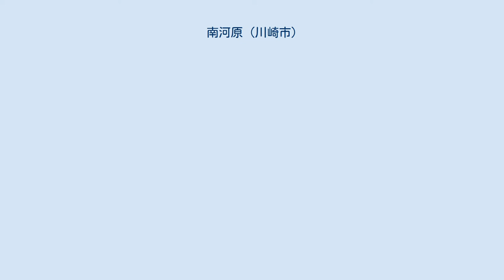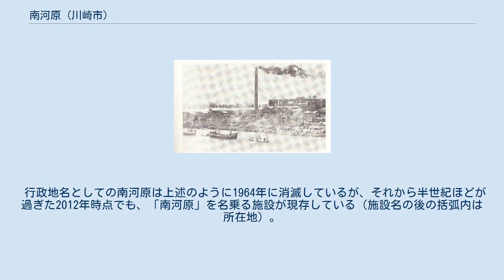南河原 (川崎市)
神奈川県の廃止された町・字
日本 」 神奈川県 」 川崎市 」 南河原 南河原（みなみかわら、みなみがわら）は、神奈川県川崎市にかつて存在した大字。
旧橘樹郡南河原村、橘樹郡御幸村南河原。
 耕地整理によりいくつかの町が分立した後、1964年（昭和39年）に残部を包含する形で駅前本町が設置され、南河原は消滅した。
 のちに設置された幸区の南端に位置し、南東端を東海道本線が通過している。
多摩川の氾濫原に位置し、字域の外縁部は自然堤防の微高地、その他は低湿地となっていた。
 南河原には、以下のような小字が存在した。
十干が付されているが、丙と己は不明である。
 当地の中世以前の歴史は明らかとなっていない。
 江戸時代を通じて当地は天領であった。
村高は、正保年間の『武蔵田園簿』で478石8斗あまり（それとは別に堤外見取場がある）、『元禄郷帳』では644石5斗あまり、『天保郷帳』や幕末の『旧高旧領取調帳』では649石あまりとなっていた。
『新編武蔵風土記稿』では、民家90軒。
用水としては、二ヶ領用水から分流した南河原用水を用いていた。
賦役として、1694年（元禄7年）以降に川崎宿の定助郷を務めたほか、幕末には御用金の取り立ても行われた。
 多摩川の屈曲部に位置して水の衝撃が大きいため、田中丘隅により強固な堤防が築かれていたほか、当地の女躰神社も、洪水を鎮めるために命を賭した女性の霊を祀ったという由緒がある。
 明治維新以降当地は神奈川県に属し、行政上は南河原村→御幸村→川崎市と推移していった。
後述のように、駅周辺には明治末期から工場が設置されていったが、それ以外は湿田や、田にもできない沼地が広がっており、明治中期以降果樹園が作られたところもあった。
川崎市の成立以降、耕地整理により字域から町がいくつか新設され、残った字域も1964年（昭和39年）には消滅した。
戦後には、湿田や沼地も埋め立てられ住宅街と化していった。
 工業化 京浜工業地帯が発展するに連れて、川崎市も工業化していくこととなるが、そのさきがけとなったのが南河原であった。
 明治製糖の工場（明治末期） 1905年（明治38年）に設立された横浜製糖は、多摩川の水運と川崎駅からの鉄道という交通の便があること、また当時の当地は農村地帯であり、品川方面はすでに坪20円以上の地価であったが、地元の大地主であった石井泰助が誘致のために自己の土地を坪1円で提供したこと、さらには大師電気鉄道が近隣の久根崎に火力発電所を設置しており電力を確保できたなど好条件があり、当地に工場を設置し1908年（明治41年）に操業を開始した。
横浜製糖は1911年（明治43年）に明治製糖へ吸収されたが、当地の工場は拡充を続け、1925年（大正14年）には系列の明治製菓も隣接地に進出した。
 そして、東京電気（後の東芝）も、ゼネラル・エレクトリックとの提携で工場の新設が必要となり、前述のような好条件や、藤岡市助（取締役）や立川勇次郎（監査役）など、東京電気の経営陣が大師電気鉄道の設立にも関与しており、当地周辺の事情を熟知していたことも手伝い、やはり石井泰助が土地を取りまとめて坪1円 - 1円50銭で提供し、1908年にはソケットや変圧器の工場が操業を開始した。
隣の明治製糖もろとも1911年の8月には多摩川の氾濫に襲われるが、加瀬山の土を盛ることで対策とした。
洪水の影響で遅れていたものの、1913年（大正2年）には電球工場が竣工し、東京電気の本社も当地へ移転した。
 再開発 昭和後期以降には、周辺の宅地化や工場再配置促進法などの事情により工場が転出していき、跡地は再開発が行われるようになっていった。
具体的には、明治製糖の工場が1980年（昭和55年）に千葉市へと移転していき、跡地はかわさきテクノピアとなったが、この再開発に関連して川崎市助役へリクルートコスモスの未公開株が譲渡されていたことがスクープされ、そこから一連のリクルート事件が明らかとなっていった。
また、隣接する明治製菓の跡地はソリッドスクエアとなり、2000年（平成12年）に閉鎖した東芝堀川町工場の跡地はラゾーナ川崎となった。
そして、堀川町工場に隣接した柳町事業所も2003年（平成15年）に敷地がキヤノンに売却され、同社が生産技術の拠点とする川崎事業所を設置している。
 『新編武蔵風土記稿』では、当地はもともと河原であり、対岸の八幡塚村から移住した人たちが開墾したため、多摩川の南側にある河原として南河原と呼ばれる...